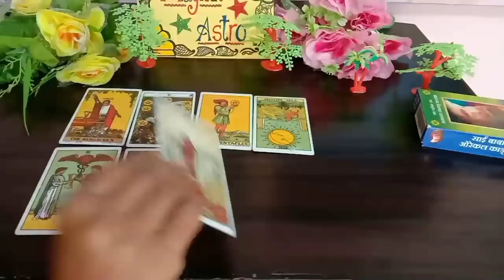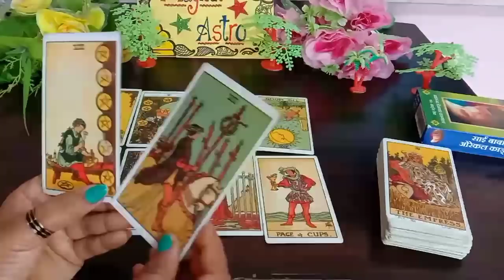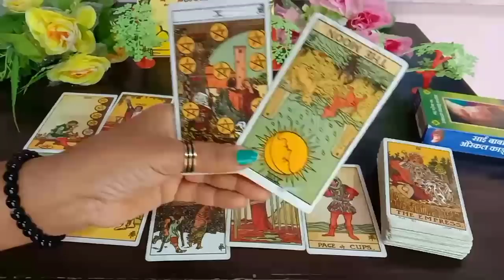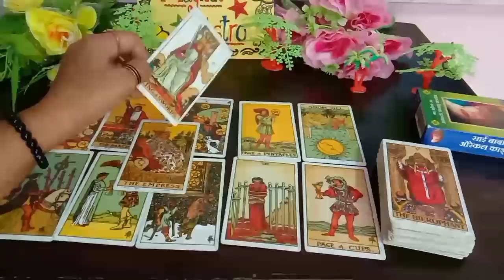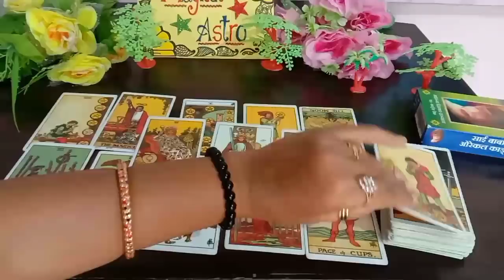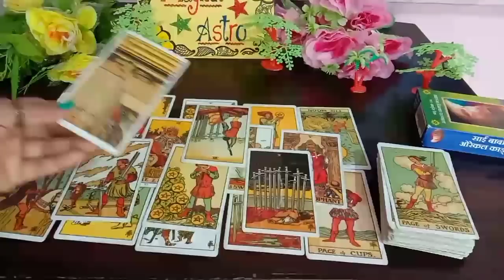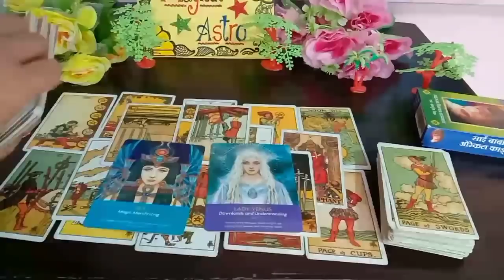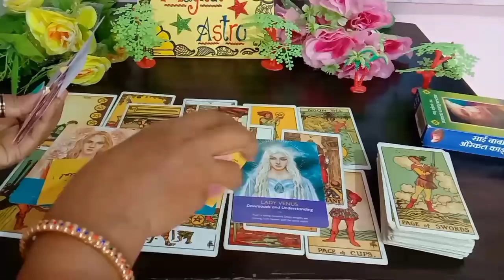Third- Party Situation: Raat Mei Wo Kya Sochne Wale Hai🤔Dhyan Se Dekhna Special Message For You🤔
💫 नवरात्रों के तुरंत बाद अगर आपको दिखे यह संकेत तो समझ जाना माता रानी आप पर प्रसन्न हैं

👉दीपक में फूल बने तो उसका क्या शुभ और अशुभ संकेत होता है उसको कैसे प्रयोग किया जाए

pile -1 ( 4:52)
Pile -2 ( 11:52) Iske saath hi hai ki aapke partner kya soch rahe hai
Pile -1 (25:12) aapke partner aapke baare mei kya soch rahe hai